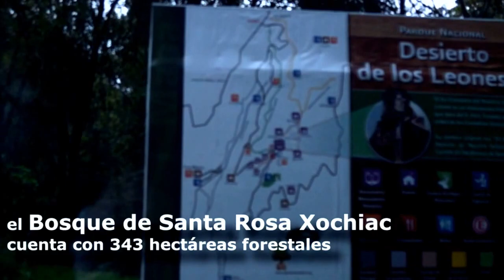Bosque Santa Rosa Xochiac Parte 1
El Bosque Santa Rosa Xochiac ubicado en la Delegación Álvaro Obregón a un costado del Parque Nacional del Desierto de los Leones en la Ciudad de México y cuenta con 343 hectáreas preservado con los esfuerzos de los habitantes de la comunidad y el apoyo de la CONAFOR